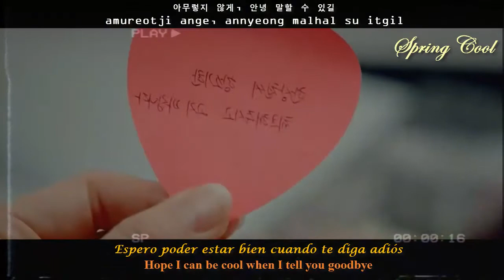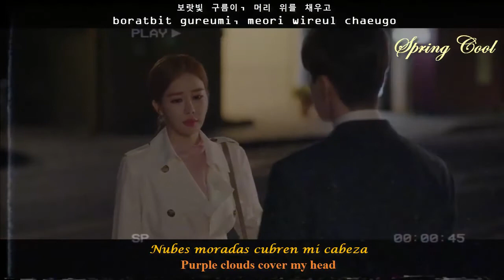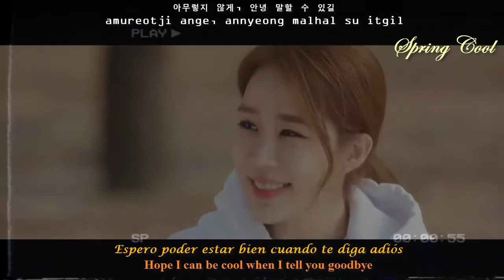HYNN-When I tell you goodbye(Cover: Gaho)[Rom.Coreano -Lyrics](Letra Español- Inglés-Coreano(Hangul)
Video: Kdrama: touch your heart

시간이 유난히 좀 느리게 흐르고
sigani yunanhi jom neurige heureugo

너와 나, 그 사이에, 고요함이 번질 때
neowa na, geu saie, goyohami beonjil ttae
기다리던 너에게
gidarideon neoege
이별을 건넨다면
ibyeoreul geonnendamyeon
아무렇지 않게, 안녕 말할 수 있길
amureotji ange, annyeong malhal su itgil

피우다, 시들고, 다시 그리워하다
piuda, sideulgo, dasi geuriwohada

이렇게, 이렇게, 또 흐려진 너와 나
ireoke, ireoke, tto heuryeojin neowa na
끝이 없을 것 같던
kkeuti eopseul geot gatdeon
우리의 일기장에
urieui ilgijange

시린 마음 틈으로, 손을 내밀어 준 너
sirin maeum teumeuro, soneul naemireo jun neo

좋은 기억들만 다, 맘에 새겨둘 거야
joheun gieokdeulman da, mame saegyeodul geoya

한 걸음 또 한 걸음
han georeum tto han georeum

멀어지는 뒷모습
meoreojineun dwinmoseup

정말로 안녕
jeongmallo annyeong

보랏빛 구름이, 머리 위를 채우고
boratbit gureumi, meori wireul chaeugo

다시 또, 밝아진 불빛 우릴 감싸면
dasi tto, balgajin bulbit uril gamssamyeon

그때 눈을 맞추고
geuttae nuneul matchugo

이별을 건넨다면
ibyeoreul geonnendamyeon

멀어지는 뒷모습
meoreojineun dwinmoseup

정말로 안녕
jeongmallo annyeong

머뭇대는 나는 아직
meomutdaeneun naneun ajik

너의 눈을 마주 바라보지 못해
neoeui nuneul maju baraboji moshae

조금만 더 여기 서있을게
jogeumman deo yeogi seoisseulge

시끄러운 나의 맘도
sikkeureoun naeui mamdo

새어 나올 것만 같은 눈물까지
saeeo naol geonman gateun nunmulkkaji

뒤로할게, 웃으며 보낼게
dwirohalge, useumyeo bonaelge

그래, 이젠 안녕
geurae, ijen annyeong

(시린 마음 틈으로, 손을 내밀어준 너
(sirin maeum teumeuro, soneul naemireojun neo

멀어지는 뒷모습
meoreojineun dwinmoseup

정말로 안녕
jeongmallo annyeong